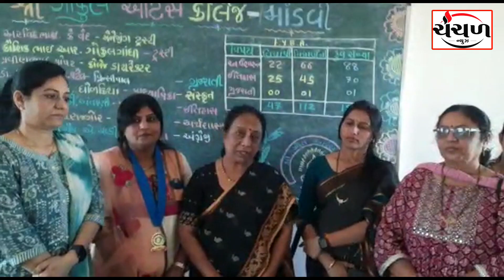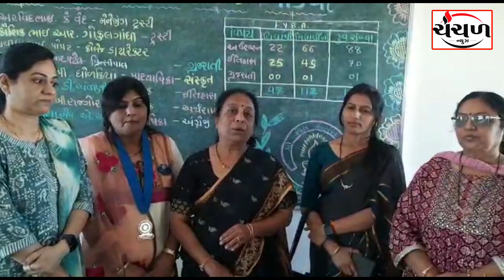માંડવીની ગોકુલ આર્ટ્સ કોલેજમાં યોજાયો એનેમિયા ચેકઅપ કેમ્પ